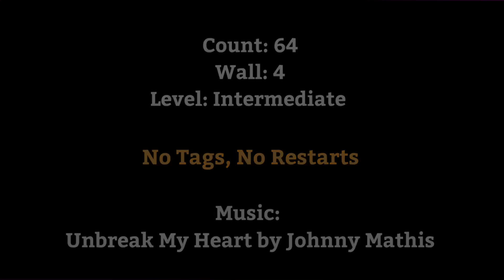Unbreak My Heart (Cha Cha Version)line dance(Intermediate) Winnie Yu (Dance Pooh) (Canada) Aug 07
Choreographer: Winnie Yu (Dance Pooh) (Canada) Aug 07

⭐️ KOREA NOBLE LINE DANCE ⭐️

🌹김기주
라인댄스강사
국민건강보험공단 건강백세운동교실강사

🍀종로구민회관🍀
     화, 금  6:00~6:50
          금  7:00~7:50

🍀관악드림타운문화센터🍀
     월, 수  11:30~12:30

🍀남산타운문화체육센터🍀
     월, 수, 금  2:10~3:00

🍀선릉클럽케이🍀
     월, 수, 금 10:00~10:50